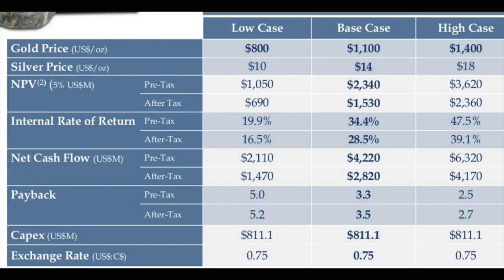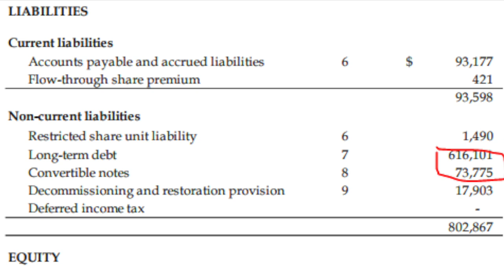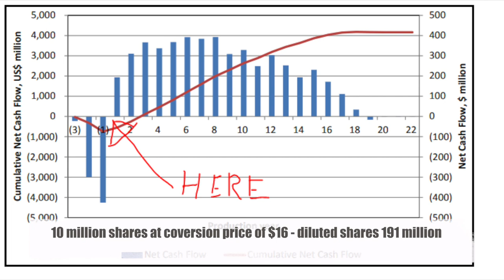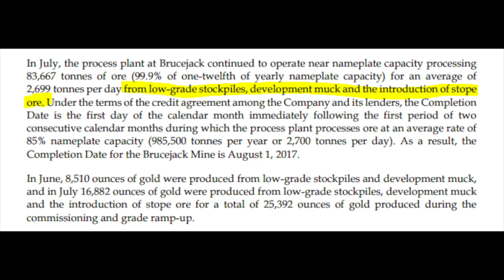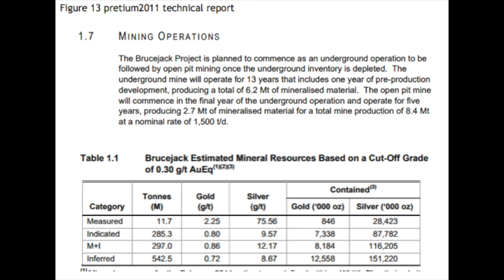Pretium Stock Analysis - Describing The Risk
Pretium is a very interesting gold mining stock with extremely high grades. however, there have been some issues with the gradient of its mineable ore at the Brucejack mine.

I am also a book author:
Modern Value Investing book: